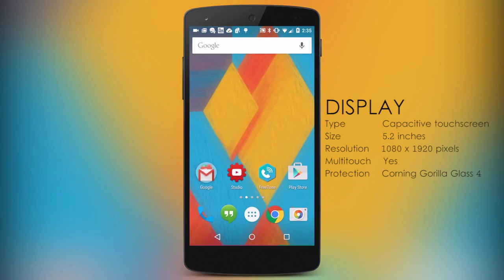The New Nexus 5 2015 | Upcoming Specifications and Key Features of Nexus 5 2015 | Full Review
NETWORK Technology
2G bands GSM 850 / 900 / 1800 / 1900 - all versions
  CDMA 800 / 1900 - North American version
3G bands HSDPA 800 / 850 / 1700 / 1900 / 2100 / 900 - North American version
  HSDPA 850 / 900 / 1700 / 1900 / 2100
4G bands LTE band 1(2100), 2(1900), 4(1700/2100), 5(850), 17(700), 19(800), 25(1900), 26(850), 41(2500) - North America
  LTE band 1(2100), 3(1800), 5(850), 7(2600), 8(900), 20(800)
SIM Micro-SIM
DISPLAY Type True HD IPS+ capacitive touchscreen, 16M colors
Multitouch Yes
PLATFORM OS Android OS, v5.0 (Lolipop), upgradable to v6.0 (Marshmallow)
CAMERA Primary 8 MP, f/2.4, autofocus, OIS, LED flash, check quality
Features 1/3.2" sensor size, 1.4 µm pixel size, geo-tagging, touch focus, face/smile detection, panorama, HDR
Secondary 1.3 MP
SOUND Alert types Vibration; MP3, WAV ringtones
Loudspeaker Yes
3.5mm jack Yes
NFC Yes
Radio No
USB microUSB v2.0 (SlimPort), USB Host
FEATURES Sensors Accelerometer, gyro, proximity, compass, barometer
Messaging SMS(threaded view), MMS, Email, Push Mail, IM
Browser HTML5
Java No
  - Qi wireless charging
- MP4/H.264 player
- MP3/WAV/eAAC+ player
- Photo/video editor
- Document editor
- Voice memo/dial/commands
MISC Colors Black, White, Red
Display Contrast ratio: 967:1 (nominal) / 2.228:1 (sunlight)

Cool Techs is the  very latest Tech channel. It entertaining videos that mostly lists Top's of the WORLD. Our channel is Creative minds, amazing places, new technology, and our future world.Have fun and enjoy..